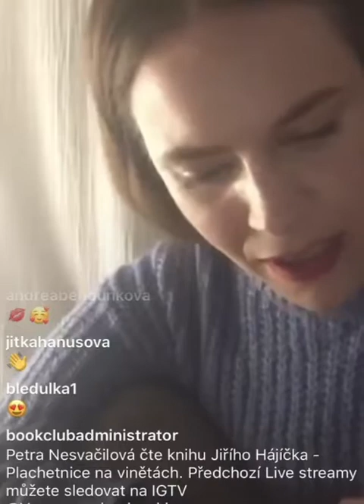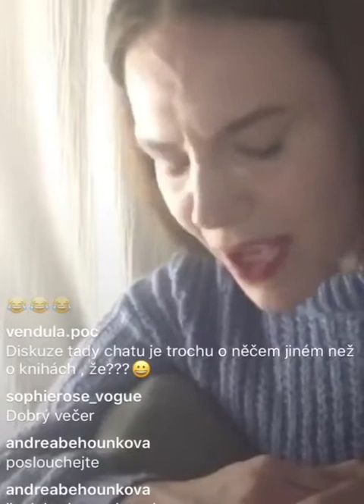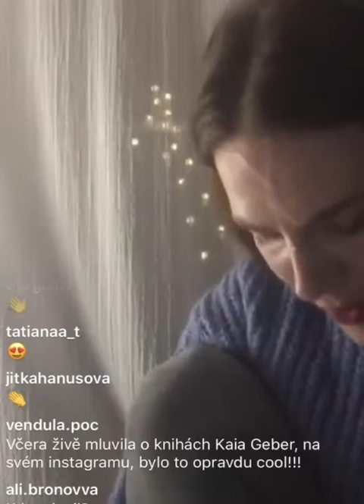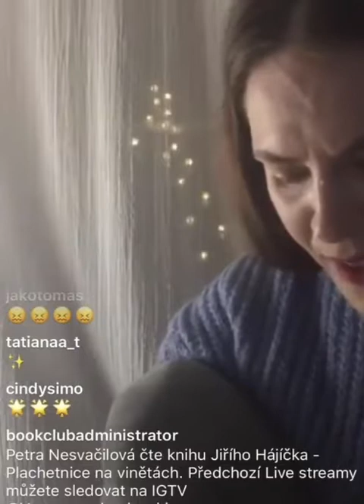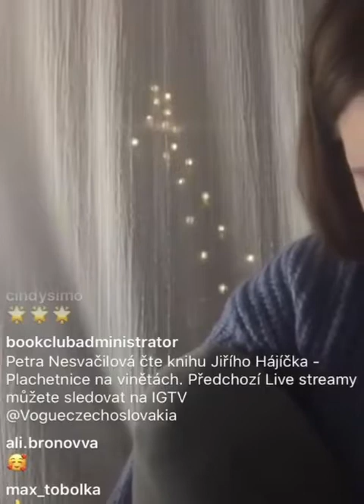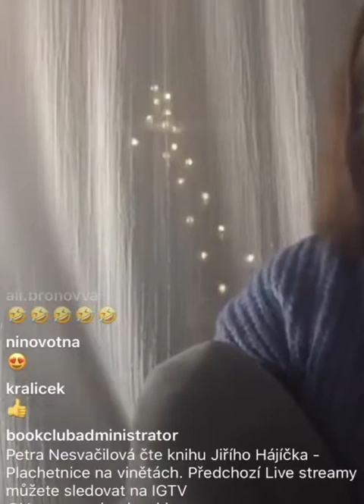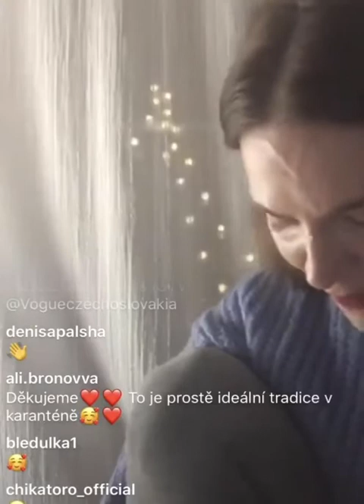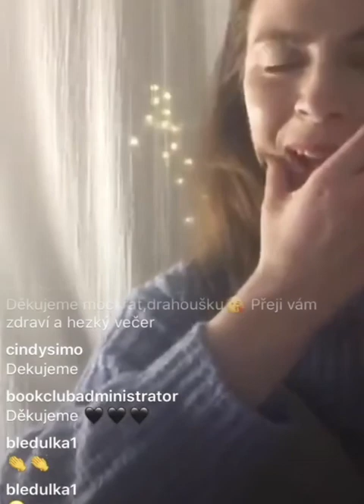Vogue Book Club #14 by Petra Nesvačilová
Napínavá, intimní, pohlcující. Taková je nová kniha Plachetnice na vinětách od Jiřího Hájíčka. Datum jejího vydání se sice kvůli koronaviru odložil na neurčito, ale díky Vogue CS a českým hercům a herečkám si ji můžete užít mezi prvními.